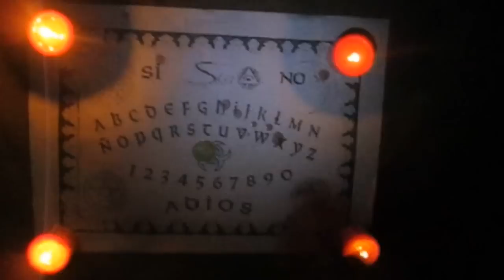Lo que Callamos Los San Luisanos / Trailer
Realizado por estudiantes de la Univerdad Nacional San Luis Gonzaga de Ica